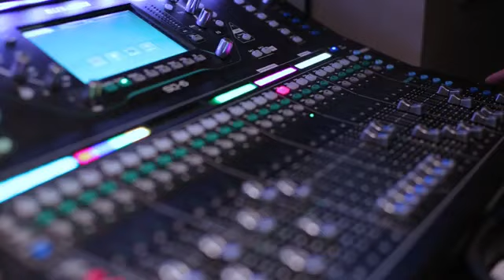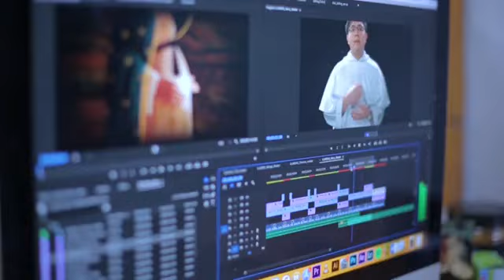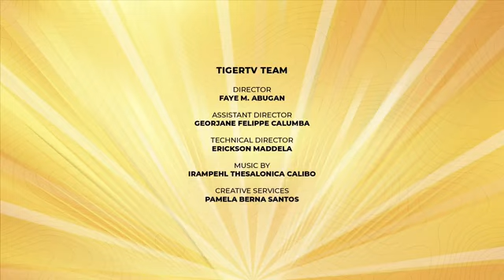BRIDGES (Episode 87) - The Corporate Learning Facilitator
Guest: Engr. Emmanuel Estrada

Learning is a corporate responsibility, and facilitators are instrumental in the development and advancement of the workforce needed for the organization's long-term sustainability and revitalization. Today’s episode will tackle the important role of the corporate learning facilitator.